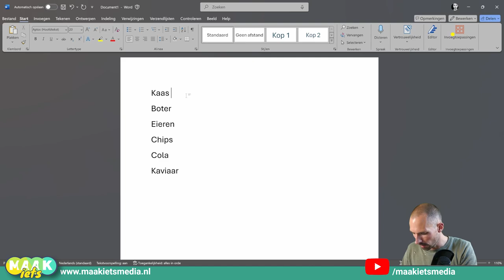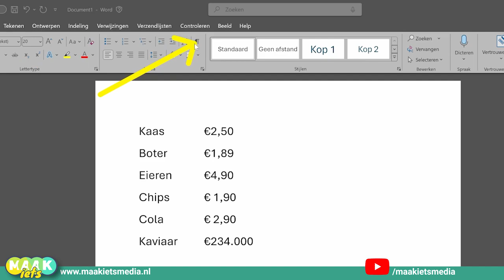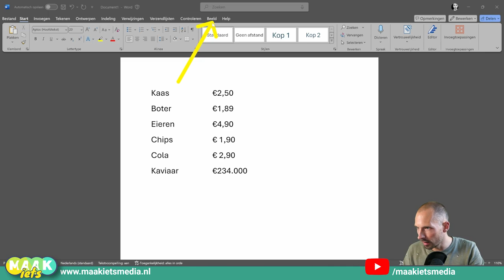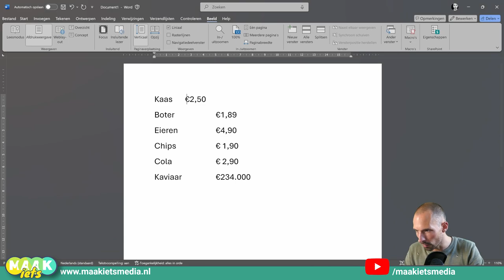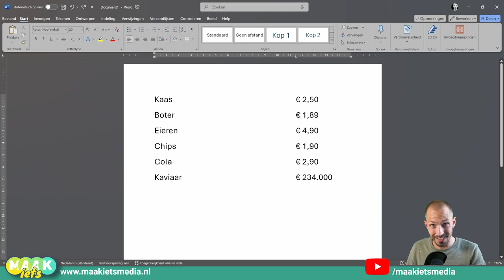Word - TAB toets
Maak mooie rijtjes met de TAB toets en probeer het niet met die spatie spammen! Dan krijg je nooit lijstjes die recht onder elkaar staan. Echt waar, geloof me maar. In deze video laat ik het je zien!

- Word opdrachten
- Nakijkmodellen
- Docentenhandleiding